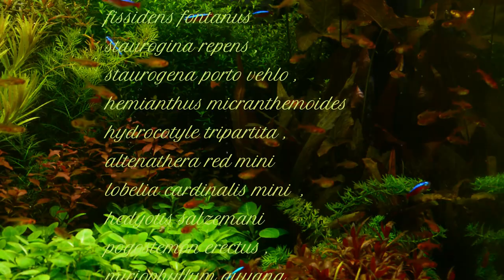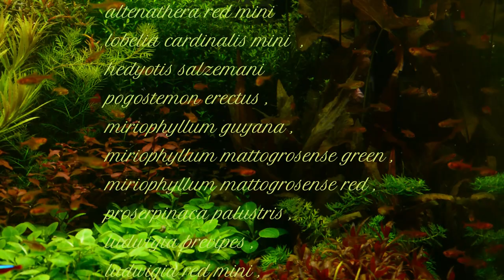Dutch style aquascape with relax music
115x50x50
light 4x54w + 2x39w
sylvania 2xgrolux, 4x6500k
Ada Amazonia soil
Fertilizer seachem flourish(potasium, iron,  phosphorus , nitrogen)

Plant specification:
fissidens fontanus ,
staurogina repens , staurogena porto vehlo ,hemianthus micranthemoides, hydrocotyle tripartita , altenathera red mini ,lobelia cardinalis mini  ,hedyotis salzemani , pogostemon erectus ,miriophyllum guyana ,miriophyllum mattogrosense green , miriophyllum mattogrosense red , proserpinaca palustris , ludwigia brevipes ,ludwigia red mini ,  limnophila aromatica , rotala Hra  , didiplis diandra
fish:
paracheirodon axelrodi, hyphessobrycon amandae , labeo bicolor , sterbai cory
shrimps:
red crystal  , blue neocaridina